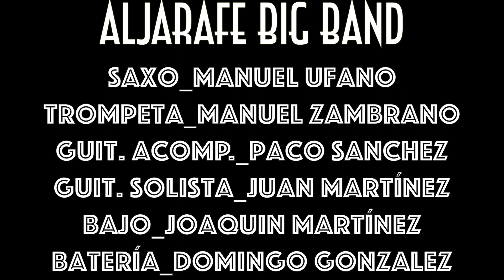JESSICA ALJARAFE BIG BAND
Se formó en Coria del Rio (Sevilla) a principio de los años 80´s y lo componían :
Manuel Ufano _ Saxo
Manuel Zambrano _ Trompeta
Paco Sanchez _ Guit. acomp.
Juan Martínez _ Guit. solista
Joaquin Martínez _ Bajo
Domingo Gonzalez _ Batería